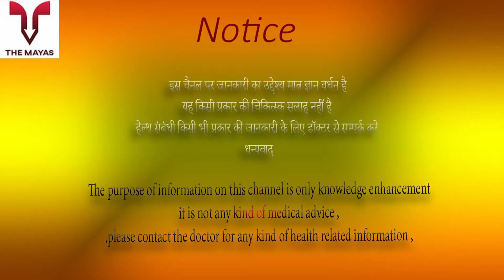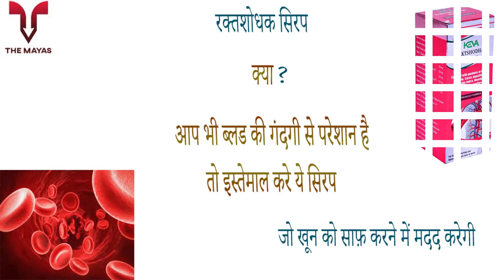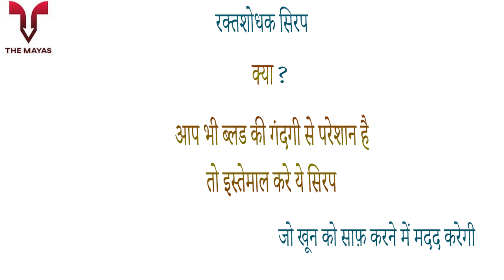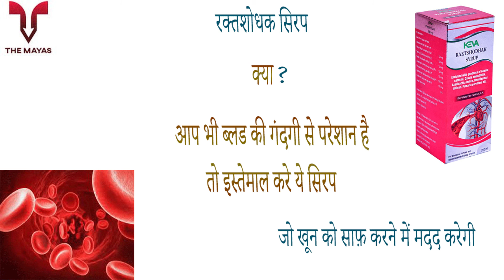Keva Herbal Raktashodhak Syrup benefits side effects uses price dosage and review in hindi